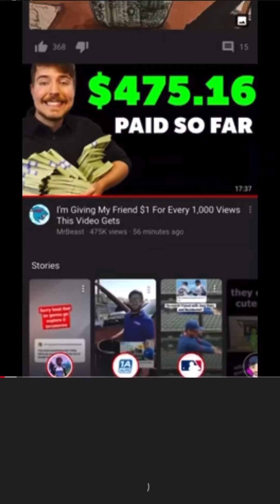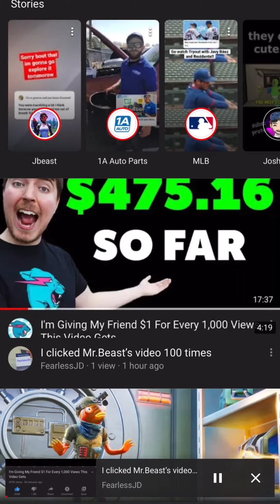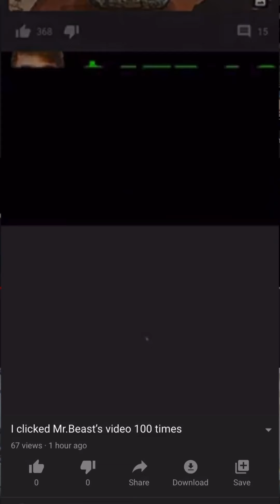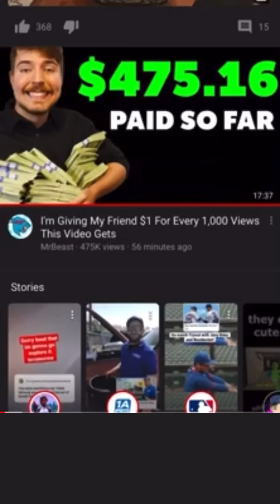I clicked, on I clicked on Mr.Beast’s video 100 times, 100 times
I may have forgotten if i missed one, so it might not be exactly 100. Road to 50. Hi. Bye.